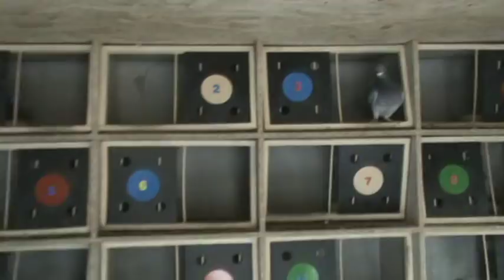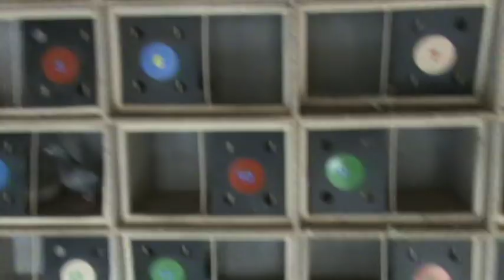Columbofil Silviu Dorosin Marasesti Vrancea Romania porumbei de matca 30 martie 2018